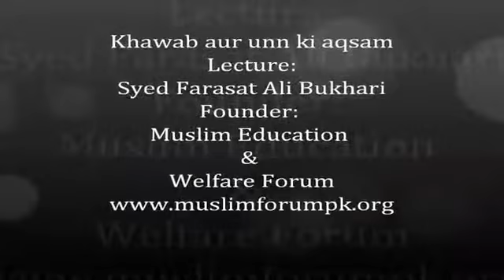56 - Khawab aur unn ki aqsam - part 1